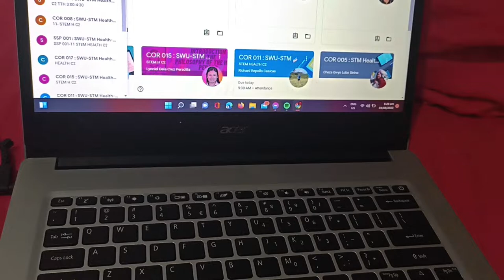A week in my Life VLOG 📚